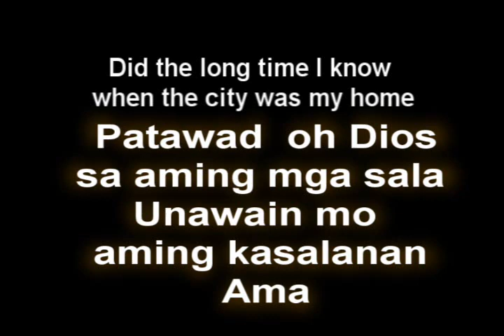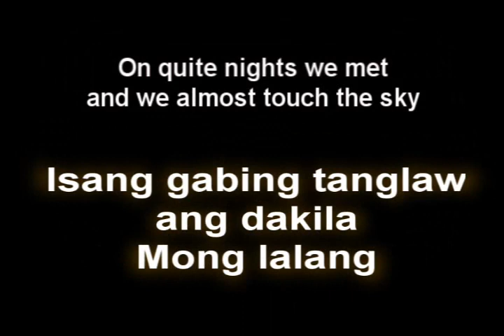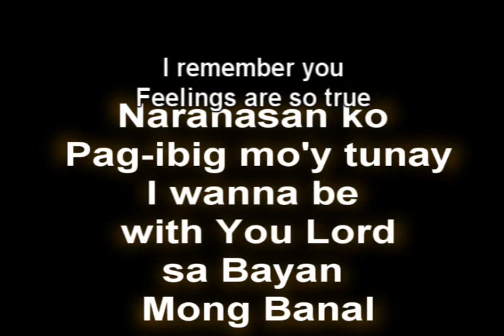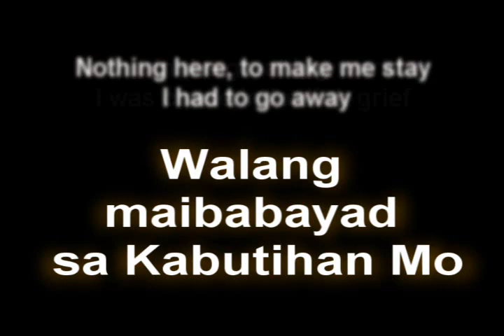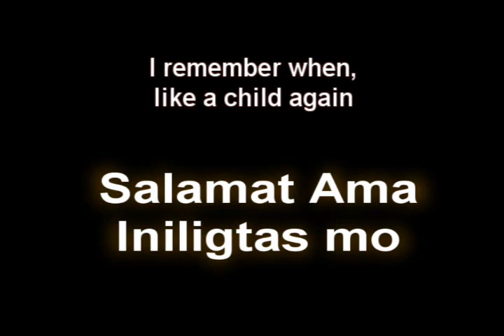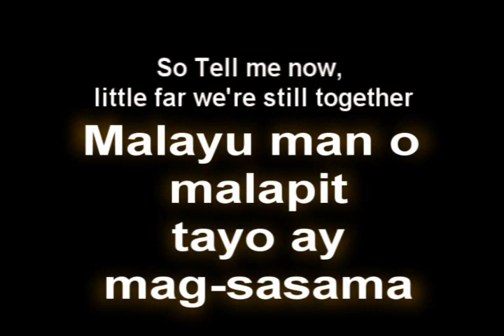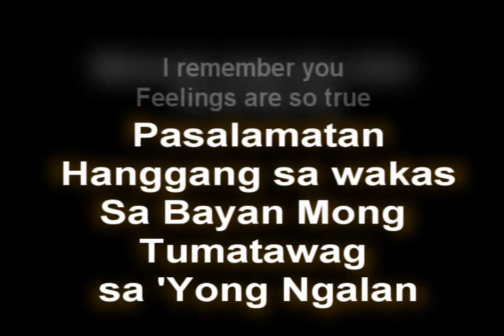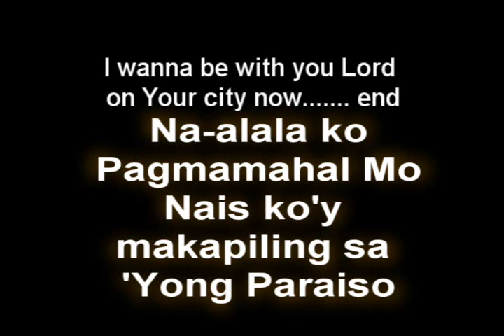i remember Ito Rapadas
Naalala Ko